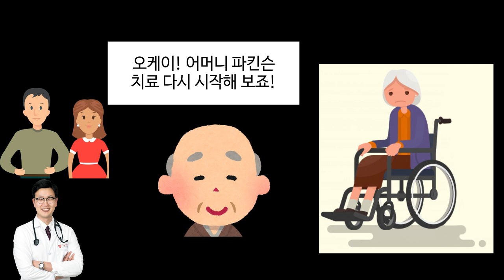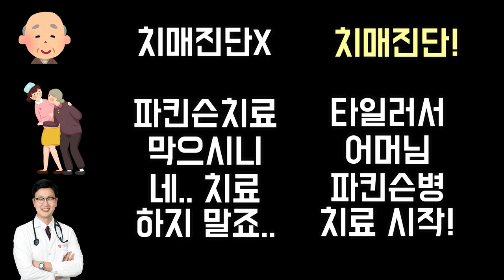치매 환자가 가족의 모든 결정을 내린 사례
표면에 나누는 대화 내용에서 단서를 잡아 치료를 못 받게 한 원인을 알아봅니다. 노년내과 진료의 중요성을 나타내는 좋은 케이스라 구독자 분들과 나누고 싶었습니다.

[출저: 라디오코리아 - 승기선의 '행복한 아침' 방송]

505 S Virgil Ave #106